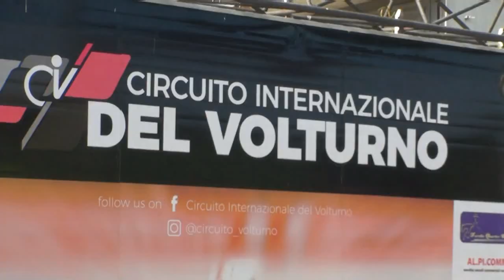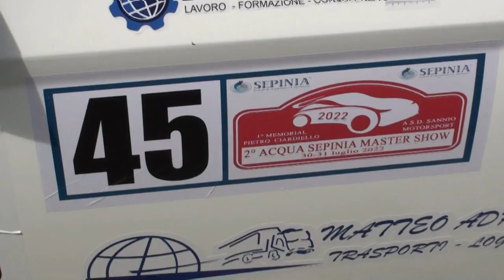MONTALBANO-LIVECCHI esterne 2° ACQUA SEPINIA MASTER SHOW 2022 By TOP VIDEO 320.7288235